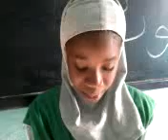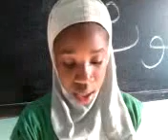class yaw sama doom,ndeye meissa